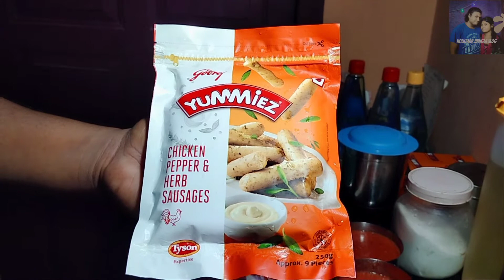Husband made Red Sauce Pasta for me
Our bengali vlog showing our simple life in the Indian City of Kolkata.